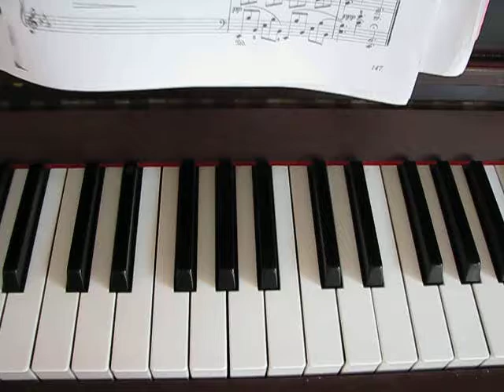TTC T1 / Toronto Rocket Door Chime on Piano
The door chime of the Toronto Transit Commission Bombardier T1 and Toronto Rocket subway trains played on the piano.

Descending C major triad